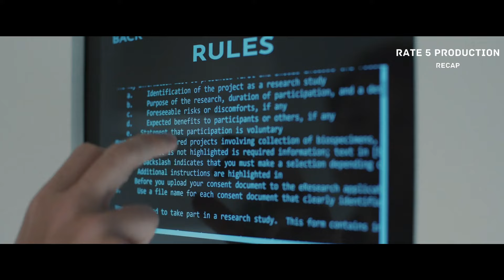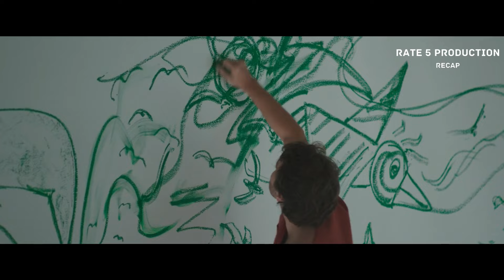Husband Had An Affair With An Actress While His Wife Was Asleep